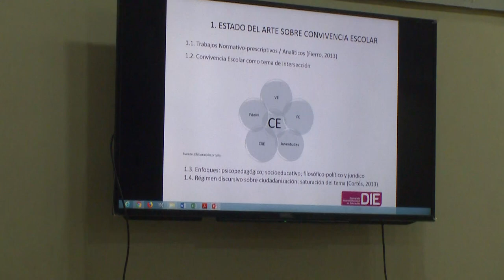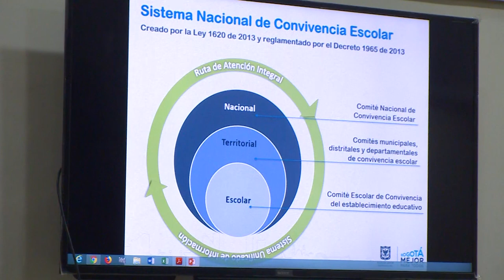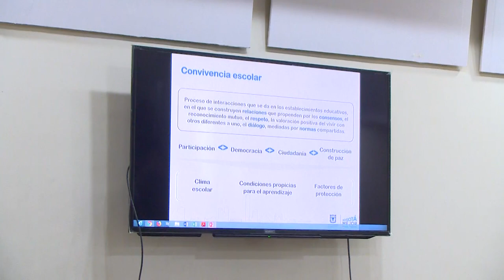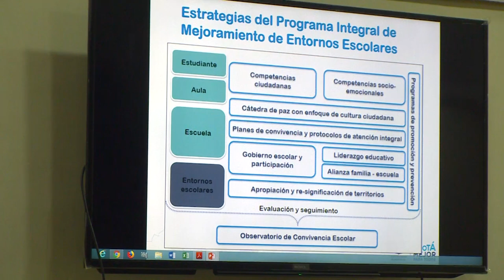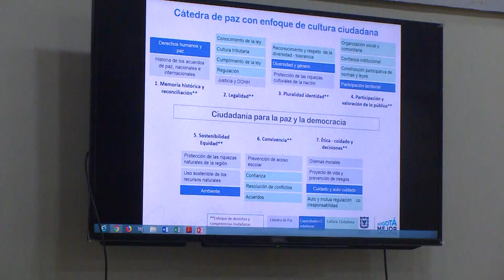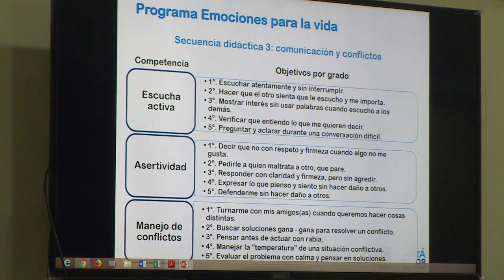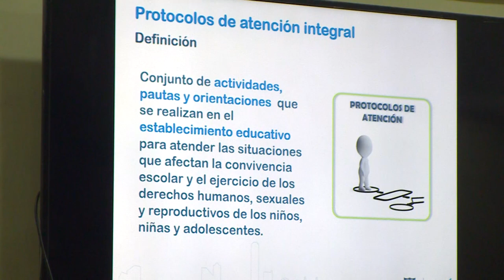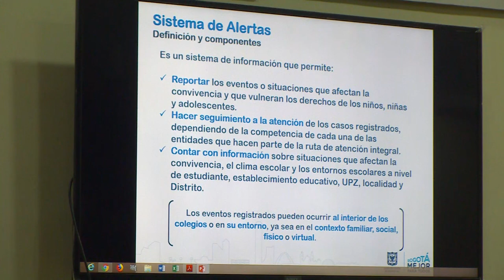IV Coloquio en orientación educativa de la UPN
Lugar: Torreón B419